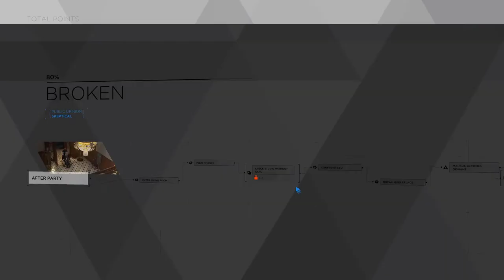DETROIT BECOME HUMAN GAMEPLAY Walkthrough Part 7 | Gamerboy Gameplay Bangla Review